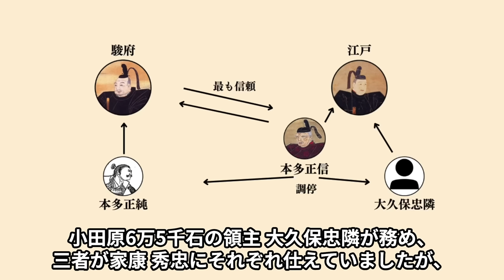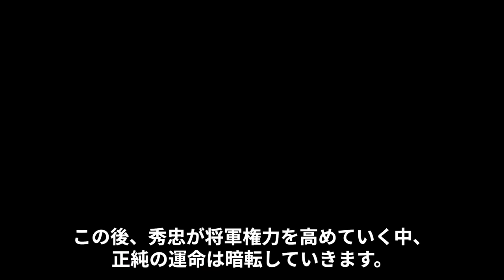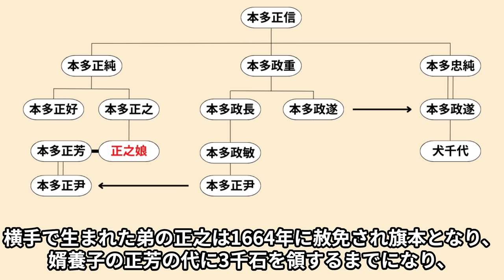本多正純の生涯 家康に重用され父を超える大領を得るも秀忠に嫌われる【どうする家康】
参考文献
山本博文『お殿様たちの出世 : 江戸幕府老中への道』
山本博文『宮廷政治 : 江戸城における細川家の生き残り戦略』
高木昭作『日本近世国家史の研究』
渡辺英夫『成立期亀田藩と本多正純の大沢郷について』
（秋田大学史学会『秋大史学』68号）
小山市立博物館『小山藩主本多正純 : 第72回企画展』
本多正純は、江戸にいる父 本多正信とは別に駿府で徳川家康に仕え、家康死後も秀忠の下で幕府政治の中枢に立ち続けていました。
宇都宮で15万石を与えられるまでになりましたが、突如として改易処分を喰らい、流人として寂しい生涯を終えることとなります。
その背景には、元々正純を毛嫌いしていた秀忠が将軍としての自分の権力を確立する過程で正純と相容れなくなったという事情があり、さしたる罪もないまま正純は一転して罪人の身分に落とされました。
今回は、父とともに初期の幕府政治の確立に大きく貢献したものの、時代の変化の犠牲となった本多正純の生涯について紹介します！